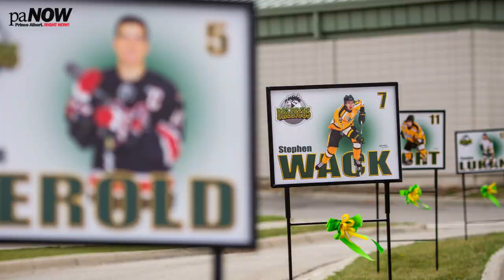Humboldt Broncos return to the ice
Reporter Tyler Marr and Sports Editor Jeff D'Andrea provide a final update from Humboldt as the Broncos took to the ice to start the SJHL season following the April 6 collision.

Read more on the game and what a former Broncos player and his father had to say before the puck dropped